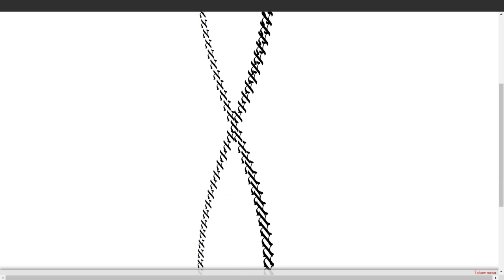Figurative language - Milton Läufer